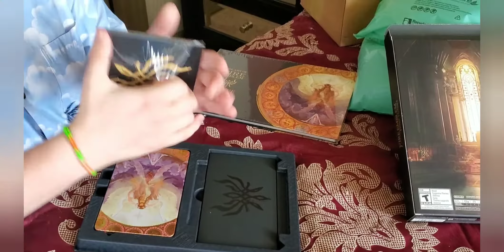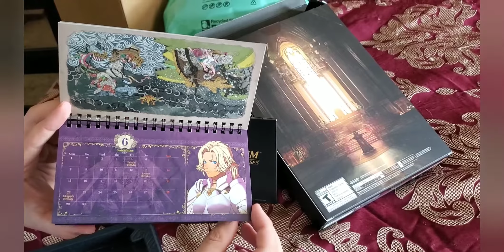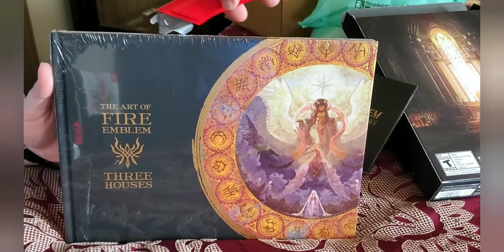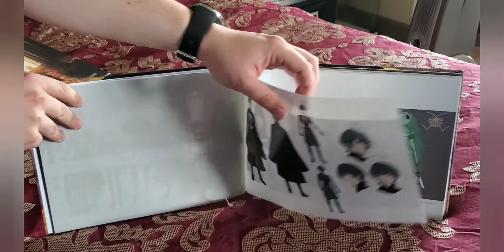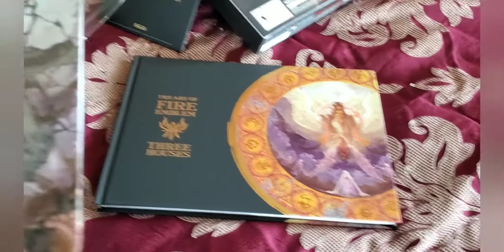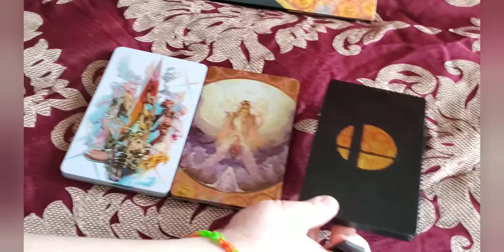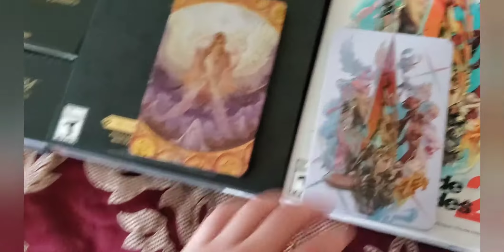FIRE EMBLEM: THREE HOUSES SEASON OF WARFARE EDITION: Unboxing $100 Special Edition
Hey guys!

If you like what you see with this special edition of Fire Emblem, check out this link, and pick it up on Amazon

My amazing friend, Bri Files, and myself just received Fire Emblem: Three Houses Season of Warfare Edition!  So it's our first ever unboxing video! We got some amateur kinks to work out, but that's all in due time with other great special editions on the horizon like Astral Chain,  Zelda: Link's Awakening and Daemon X Machina!